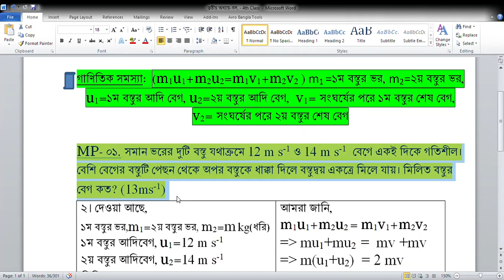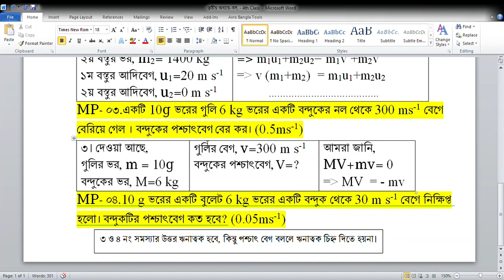তৃতীয় অধ্যায়ঃ ০৫ ( বল-গাণিতিক সমস্যা(ভরবেগের সংরক্ষন সূত্র)